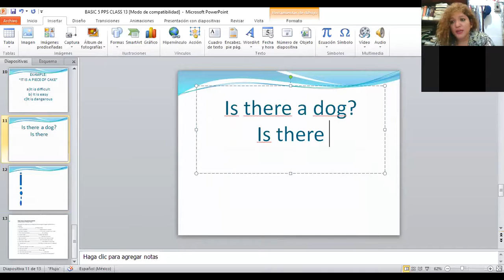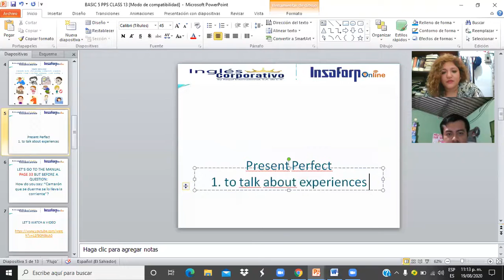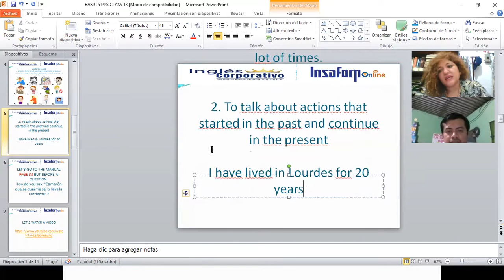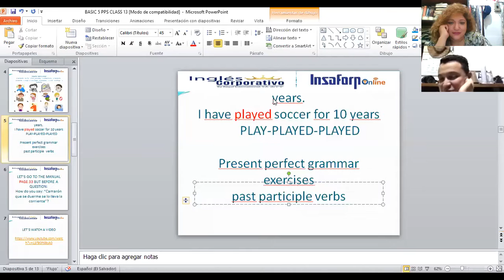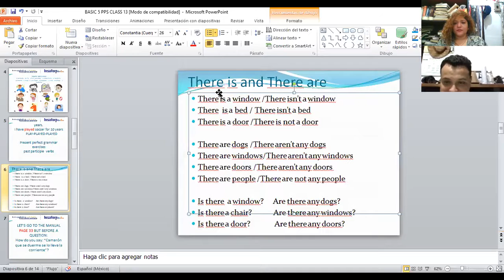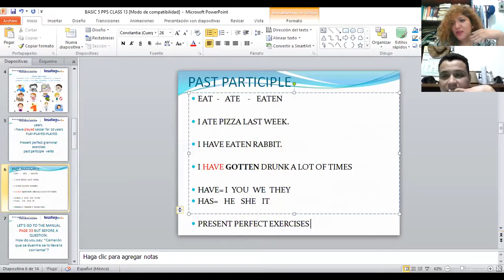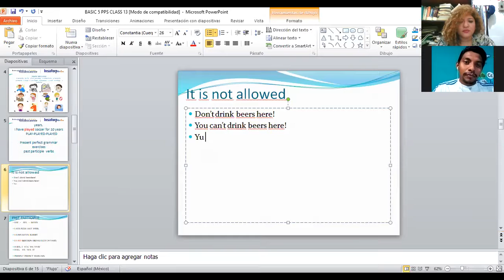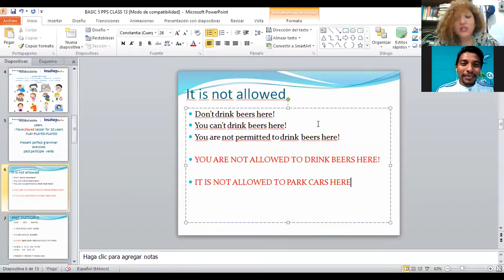Ingles Corporativo-SESION DE REFUERZO 1 A 1 VIDEOCONFERENCIA #13- HOW TO USE IDIOMS PART 1